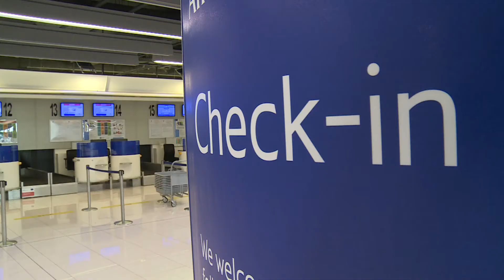Kandidaturu za direktora Zračne luke potvrdio samo Roko Tolić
Zahuktala se utrka za čelno mjesto Zračne luke Dubrovnik. Natječaj za direktora raspisan je 15. siječnja, a već se otkrivaju imena mogućih kandidata. Od svih koji su u igri, samo je Roko Tolić pristao stati pred naše kamere. Otkrio je što bi promijenio ako ponovno bude imenovan direktorom.